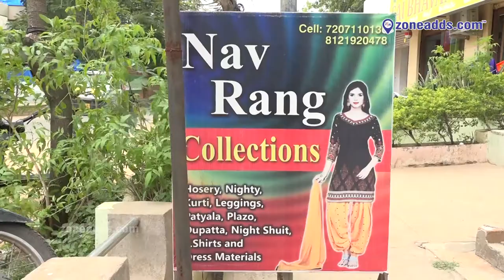Nav Rang Collections || Chandra Ganga Enclave, As Rao Nagar, || zoneadds.com